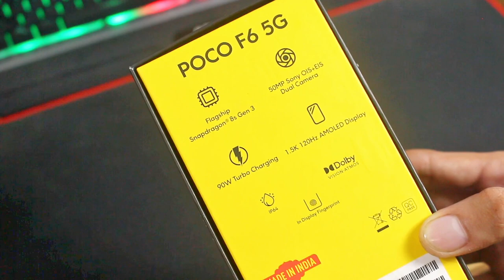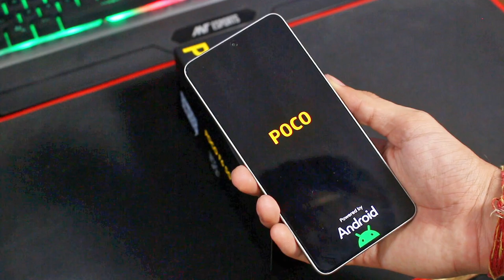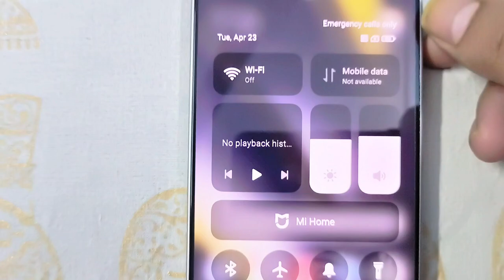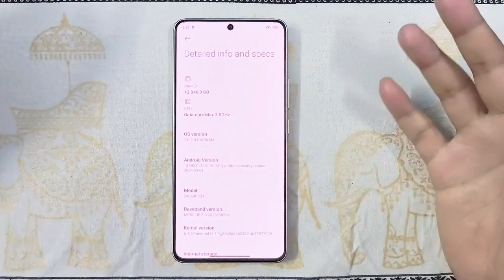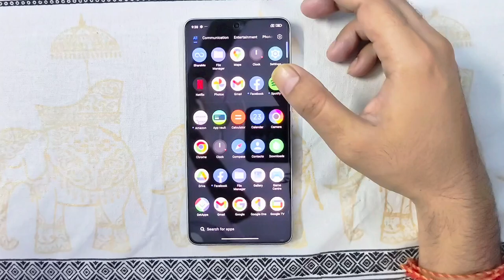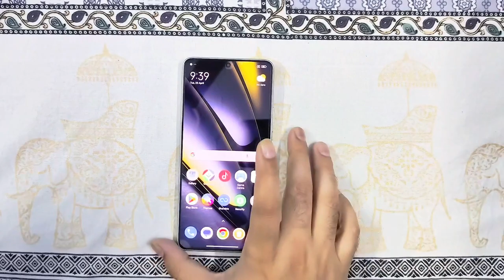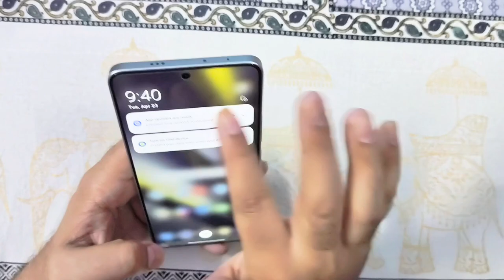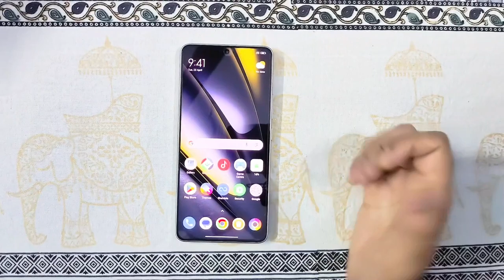POCO F6 5G First Retail Unit Unboxing and Full Review with a Surprise Giveaway Contest |🔋 5000mAh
Aaj ham Apke liye ye aaye hai POCO F6 5G ki first retail unit ki unboxing and Full review Video.
POCO F6 5G aata hai Snapdragon 8s Gen 3 Processor ke sath with 5000mAh 🔋 capacity with Sony Sensor Camera Setup | DDR5X Ram with UFS 4.0 | Varient 3 available 8/128GB, 8/256GB and 12/512GB Titanium Silver, Titanium Gold and Black Color Available only on Flipkart.
Thodi Mafi chahunga Voice ko lekar maybe voice sahi nhi aa rhi hogi.
Chacking ke time achhi thi voice baad final mai pta nhi kya ho gya 😅

GD TECH Hindi Tech, Vlogs, Fun and Masti videos